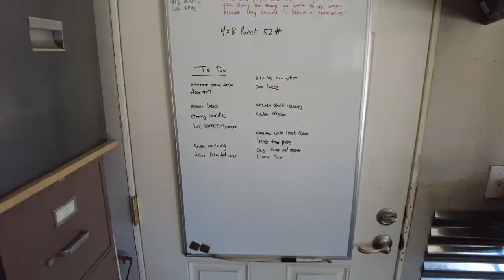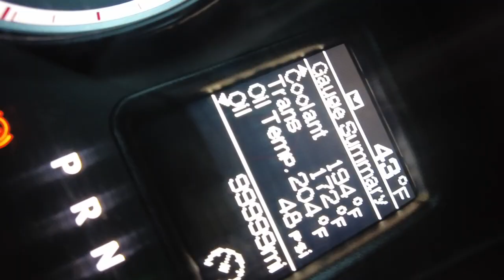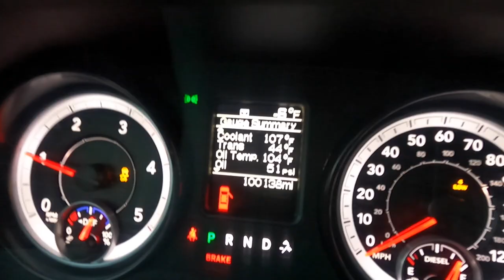Stranded In Our Truck Camper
We spent 3 months building our ultimate expedition vehicle and it's finally time to hit the road full time! We head to Mammoth Lakes, CA and end up getting stuck in a MASSIVE blizzard, putting our truck to the test!

We're building the ultimate adventure vehicle and hitting the road full time! Tap that subscribe button and follow along as we build an off-road capable DIY 4x4 truck camper that allows us to explore, hike, bike and ski our way through the country.